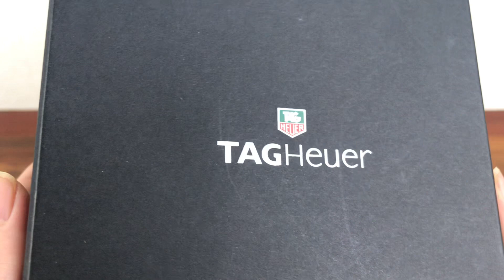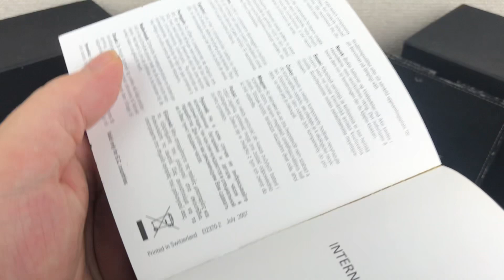Tag Heuer Automatic Chronograph Caliber 16 Watch Box + Manual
Tag Heuer Automatic Chronograph Caliber 16 Manual
Leather Booklet Holder

CONDITION: Used Condition

DESCRIPTION: This Item has some flaking and wear, the inside pillow had plastic coating brushed off but overall its in okay condition.

Watch dealers, collectors, and watch lovers, please ask for all other Tag Heuer items, ( I WILL FIND THE ITEMS FOR YOU AND LIST THEM ON MY EBAY STORE FOR YOU TO BUY )